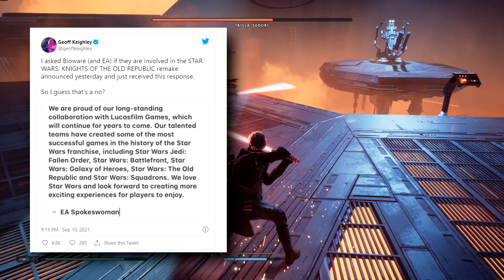BIG NEWS: Worrying KOTOR Remake Signs, Hunters Gameplay Images & More - Star Wars Gaming News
Let's catch up on all the recent Knight of The Old Republic Remake news & Star Wars: Hunters plenty of new screenshots!

👴🏻SENATORS⚡

A huge thank you to my Grand & Supreme Senators for their support on the channel: Jorge Heraud & The Arnes!